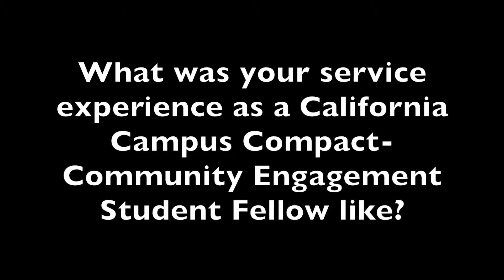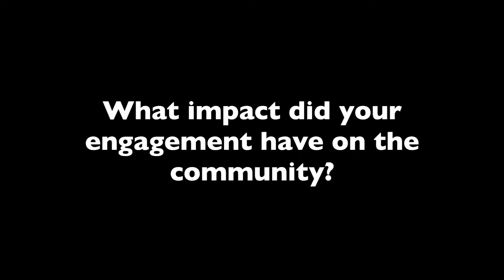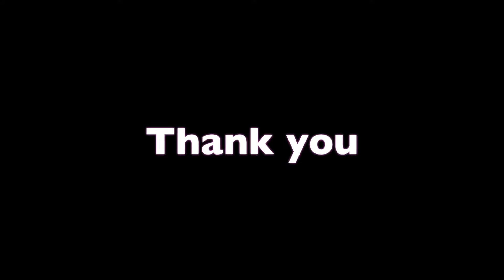Angel Guan at UCSD (CESF 8)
Since its founding in 1988, California Campus Compact has worked to build the collective commitment and capacity of colleges, universities and communities throughout California to advance civic and community engagement for a healthy, just and democratic society. Through innovative programs and initiatives, grant funding, training and technical assistance, professional development and powerful research studies and publications, California Campus Compact each year invests in and champions more than 500,000 students, faculty members, administrators and community members involved in diverse and ground-breaking activities that support and expand civic and community engagement throughout California.

As the only coalition that brings together the diverse collection of California colleges and universities together around a common commitment to higher education's civic purposes, California Campus Compact is a powerful ally in making the case for civic engagement, public service and student involvement in campus-community partnerships -- and for sustaining the momentum for higher education's public service role in California.